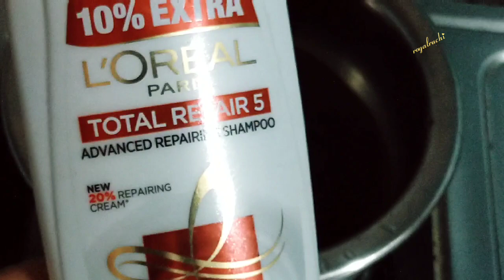मेथी दाना और शैंपू में बस एक चीज मिला लो। सालों तक कलर क्या डाई भी भूल जाओगे।Phir mat kehna btaya ni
Gharelu nuskhe for hair fall
Gharelu nuskhe for white hair

sufaid baal kale karna
sufaid balo ka ilaj

किसी भी उम्र में नेचुरली सफेद बाल काले। Safed balo ko kala karne ka tarika | Indigo powder for hair

सफेद बालों को काला करने का ऐसा नुस्खा जिसका सबको इंतजार था/ ना मेहंदी ना इंडिगो ना आंवला/kale bal

दूध से सफेद बालों को कोयले जैसा काला बनाएं white hair to black hair naturally 1 चम्मच ही काफी है

शैंपू में बस एक चम्मच ये पावडर मिलाकर लगालो। सफेद बाल जड़ से काले देखते देखते हो जायेगें।सफेदबाल

डाॅक्टर भी हैरान हो जाएंगे कि घर पर बिना मेहंदी हेयर डाई के सफ़ेद बालों को काला कैसे किया

पानी में इसे उबालने से 1 दिन में ही सफेद बालों को काला करें यह चीज़ देखकर डॉक्टर भी हैरान हो गए।

देख लो अपने सामने सरसों के तेल में यह चीज मिलाकर
सफेद बाल तुरंत काले ना हुये तो कहना सफेद ब

100% इसे लगाने के बाद सफेद बाल जड़ से तुरंत काले कितना भी शैंपू करो रंग नहीं जायेगाSafed balo ko kala
 घर पर हर्बल शैम्पू कैसे बनाना है?,लंबे मजबूत बाल के लिए शैम्पू,how to make herbal shampoo in hindi,अपने बालों को लंबे काले घने कैसे रखें,secret of long strong and dense hair,शैम्पू बनाने के घेरलू नुस्खे,ancient recipe to make good shampoo at home,natural and herbal shampoo,home made natural shampoo,good shampoo for regrowth of hair,ultimate remidy for thick and long hair,shampoo good for hair folical,
HOMEMADE HERBAL SHAMPOO - GET LONG HAIR,THICK HAIR,SHINY HAIR,HEALTHY HAIR AT HOME,

Homemade shampoos are natural and doesn't consist of cosmetic ingredients which damage your hair. Homemade shampoos are mostly herbal shampoos which always give best results and preparation is also easy.